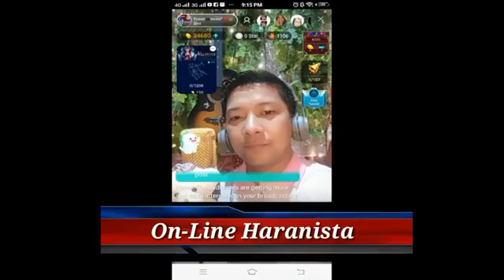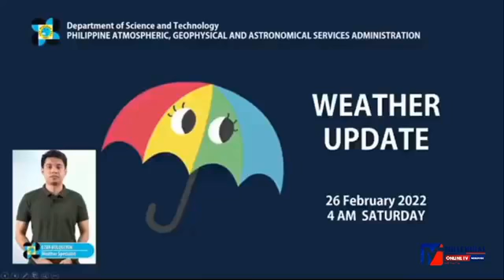Feb.26,2022(Sat.)News Recap/Ate J-Kusinera ng Bagong Milenyo (GAHZI SARIP/ATE J)